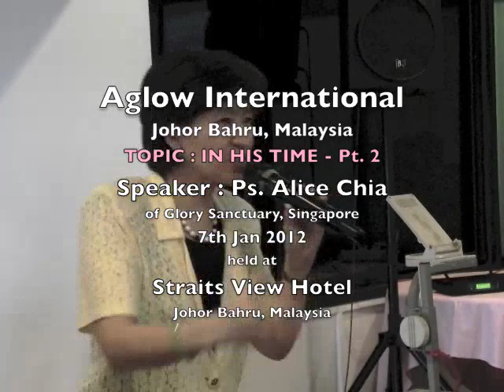Aglow International : IN HIS TIME - Pt 2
Date :7th Jan 2012. Venue : Straits View Hotel, Johor Bahru, Malaysia. Worship leader : Sis  Eunice. President & Organist : Dr. Indra James, Tambourine dancer : Sis Gina Thomas. Topic : IN HIS TIME by Ps Alice Chia of Glory Sanctuary, Singapore. She has been in full-time ministry since 1980. She holds a B. Th. in Christian Education and a M.Sc in Psychology. In 1996, she set up a Christian organisation, Regional Networking Services that is dedicated to equipping the saints in prayer and restoration. She has travelled to different countries with a prophetic and teaching ministry.